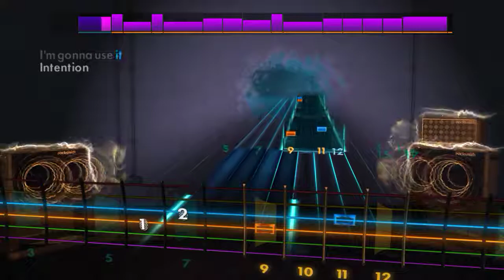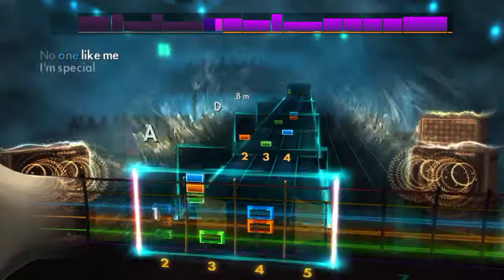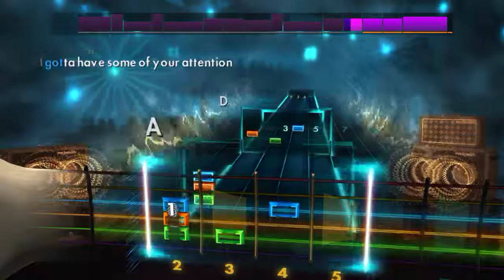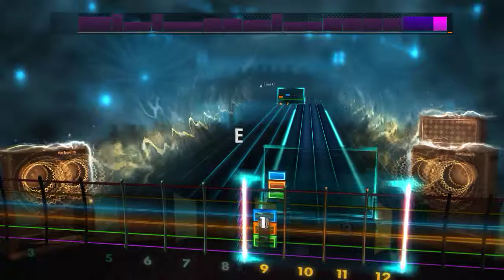The Pretenders - Brass In Pocket - Rhythm Guitar Rocksmith2014